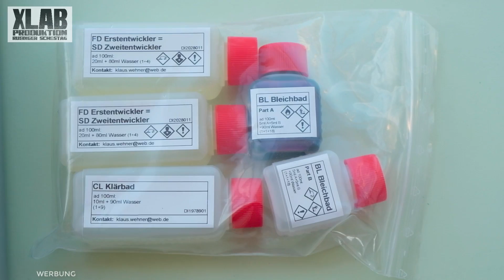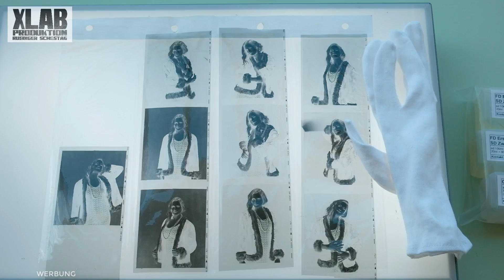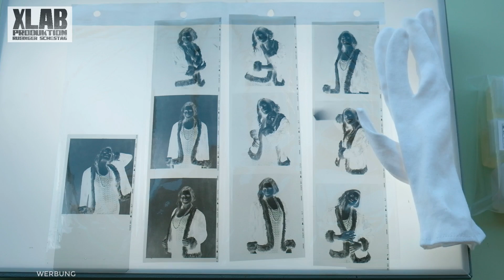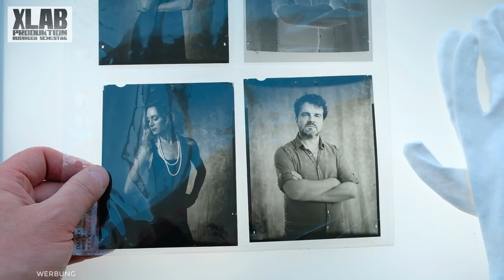Schwarzweiß Umkehrset (analog)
Das Schwarzweiß Umkehrset für analoge Filme habe ich getestet.
Filme: Fomapan 100 Rollfilm und ADOX 100 Planfilm

▶ Das Affinity Photo Buch (dpunkt-Verlag) | 545 Seiten | 39,90€ | ISBN 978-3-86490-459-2